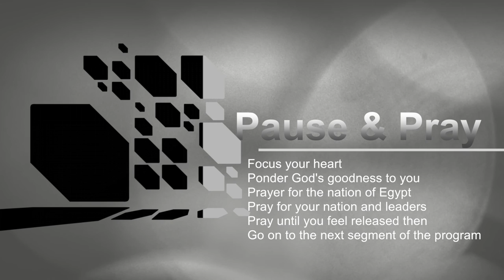Egypt Prayer Focus Seg 3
Inspired by the prayer movement in Uganda, Egypt is now experiencing a nationwide prayer movement that is unifying church denominations.